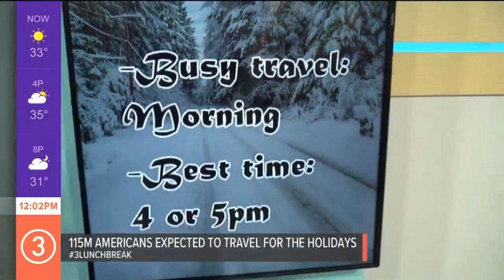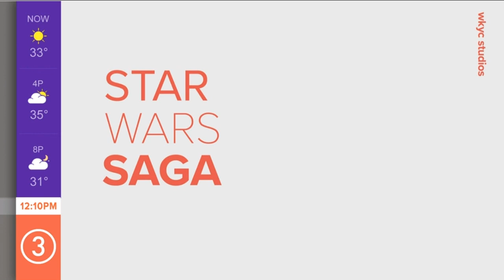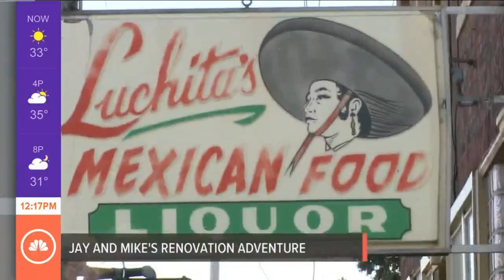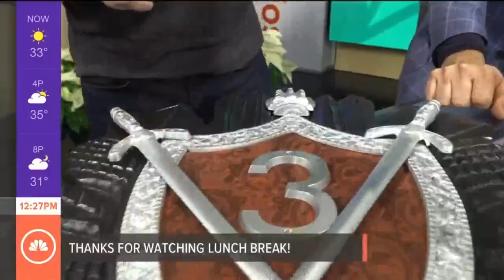Lunch Break with Jay Crawford: Dec. 20, 2019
'The Rise of Skywalker' reviews are in, plus best and worst holiday travel times. Those stories and more on today's Lunch Break with Jay Crawford!